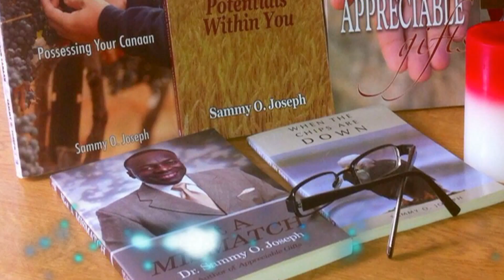Dr. Sammy Joseph | Working Out Near-Impossible Miracles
Most peoples' expectations are curved, warped and disproportionate! The paralytic at the Gate Beautiful of the Jerusalem Temple had the wrong expectations of receiving silver and golden coins from Peter and John when the power of God hit him, setting him free into independence!